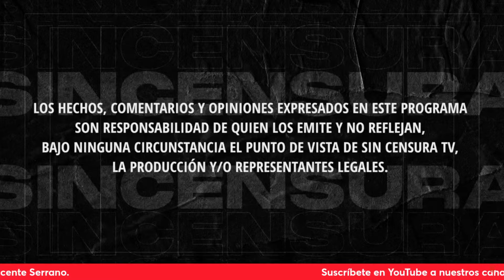DE ESA CAMPAÑA PUERCA DE LA IGLESIA VS AMLO, NOS HABLAN EN LA VOZ DEL PUEBLO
Sergio Galván opina sobre esa iglesia que en nombre de Jesús se ha enriquecido a más no poder y que dice, hoy está haciendo una campaña puerquísima denostando al gobierno del presidente López Obrador. Usted también puede grabar su mensaje y enviarlo a La Voz del Pueblo ¡Su opinión es la más importante! Mándenos sus videos en formato horizontal (no en vertical) por WhatsApp al 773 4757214 (desde México al 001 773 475, 7214). No olvide decir su nombre y desde dónde nos ve.